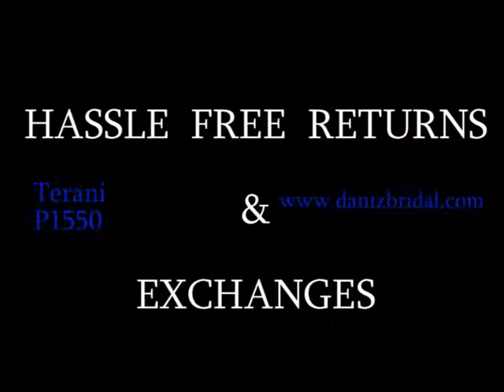Terani P1550 Blue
All New And original 2013 Terani P1550 Prom Dress in stock.We Will Match Any Lowest Price.
 Free Domestic & International Shipping with No Tax. Hassle Free Return & Exchanges.
Available Colors:
Blue , Pink